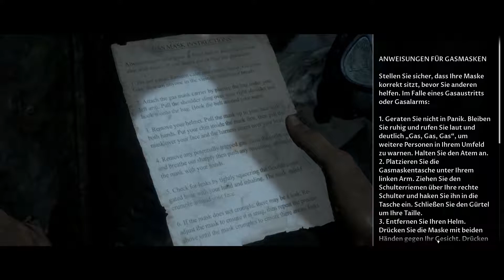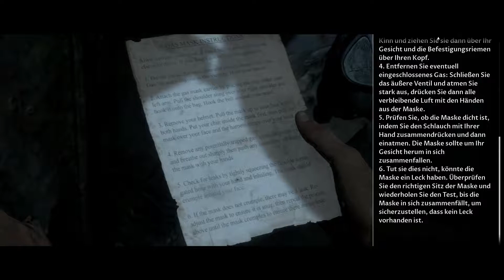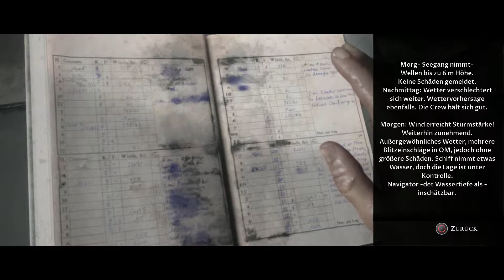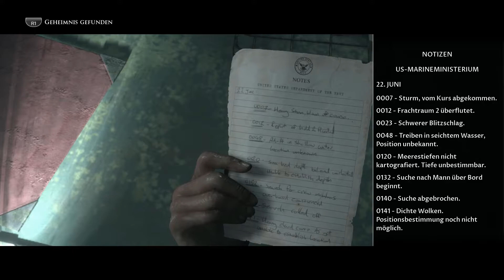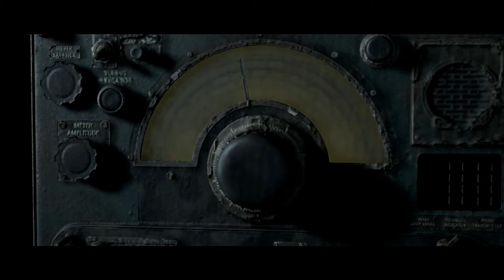Man of Medan ● #11 ● Funkgeräte...Generatoren...Geister...das übliche eben... ►Let's Play (Deutsch)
Hier seht Ihr das Let's Play | Longplay zu ► The Dark Pictures - Anothology - Man of Medan ● #011 ● Funkgeräte... Generatoren... Geister...das übliche eben... (Gameplay Deutsch) ● TheDarkPictures ManOfMedan GameplayDeutsch iAmCourgan crgn chriscourgan ● Moderiertes Gameplay (German/Deutsch) auf der PS4

PLAYLISTEN __________________________________________________________________